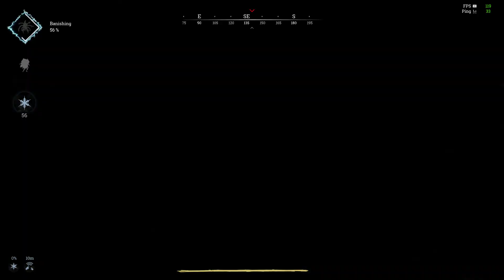Hunt Showdown | THE HUNT BEINGS | Shot with GeForce